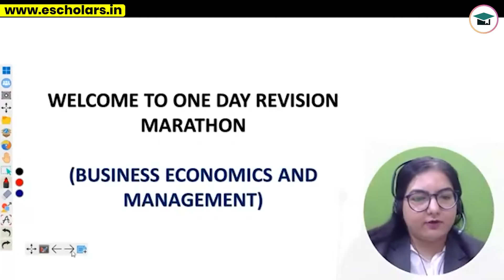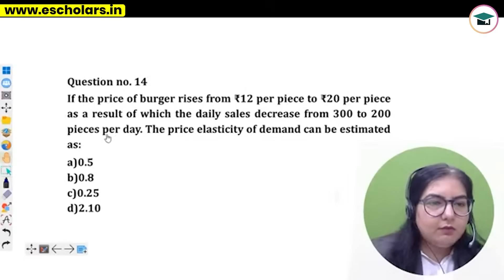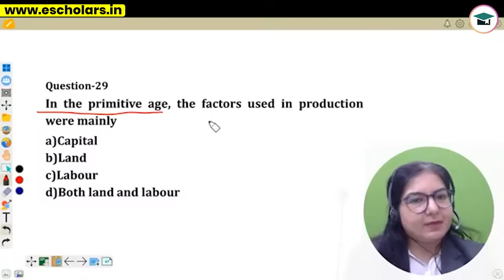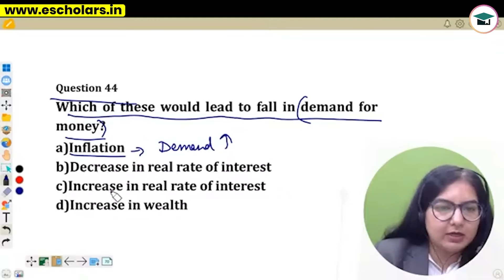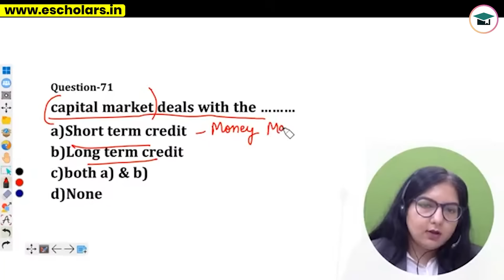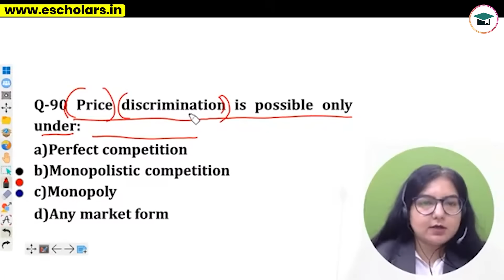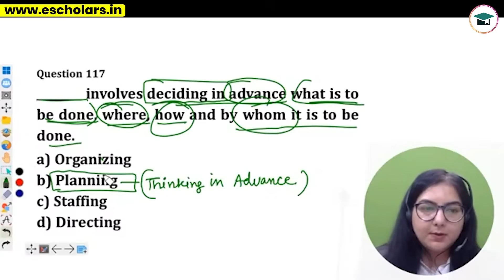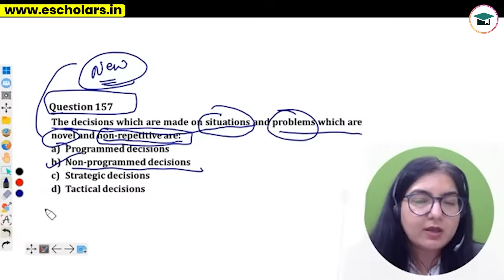Economics & Management Full Course Marathon | CMA Foundation June 25 | Eco & Mgt. Full Revision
In this video, we bring you a complete Economics & Management Full Revision Marathon for the CMA Foundation June 25 exams! Covering the entire syllabus with key concepts, exam-focused tips, and expert strategies, this session is designed to help you prepare effectively and confidently.

⚫ For any queries related to CMA Foundation, please fill out the Google form:-